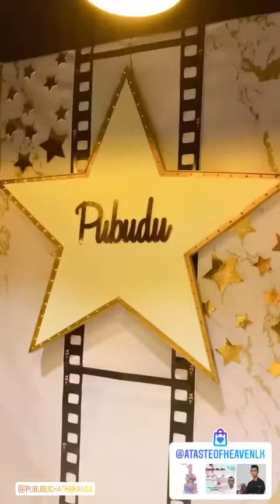පුබුදු(පුබ්බාගේ) surprise birthday party eka